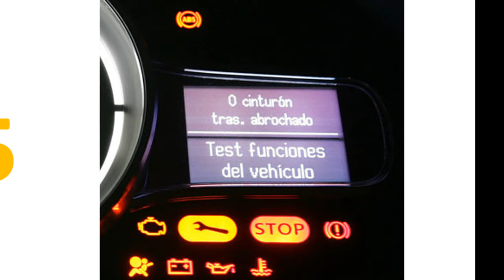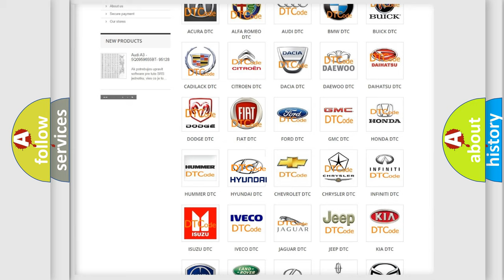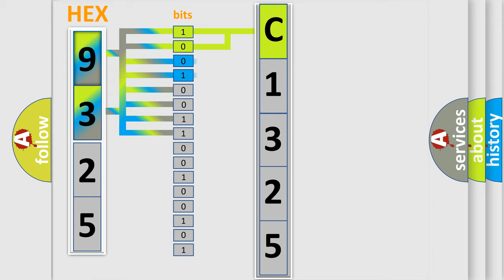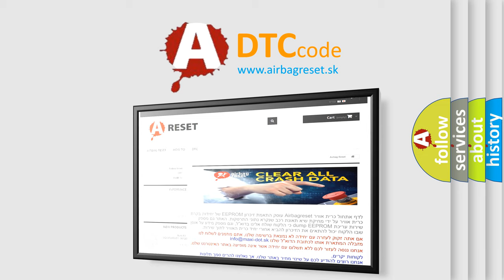DTC Hyundai C1325 Short Explanation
Contents:
0:21 Basic DTC analysis according to OBD2 protocol standard.
1:48 Insight into programming
2:58 A diagnostically understandable description of the Diagnostic Trouble Code
3:05 Basic error definition

Make:
Hyundai
Code:
C1325
Definition:
CAN Communication Malfunction
Description: